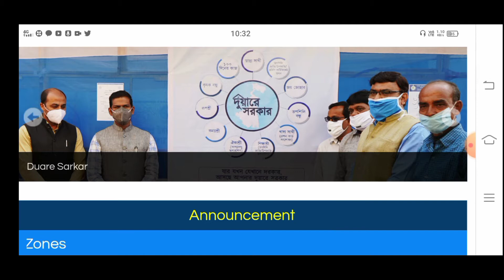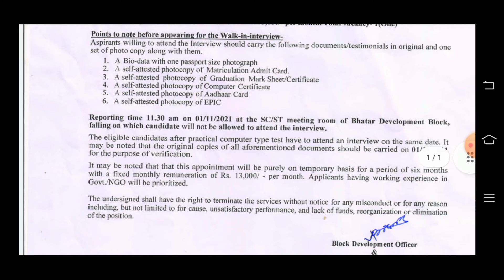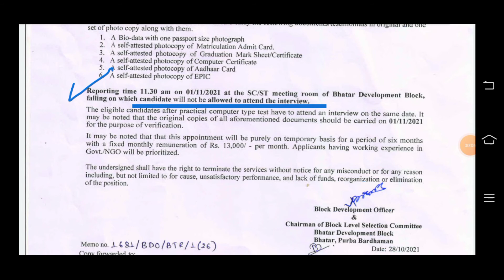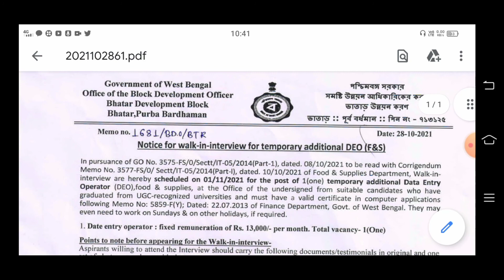ব্লকে গ্রুপ D পোস্টে চাকুরি | new recruitment 2021 west bengal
Yours queries :
1. purba bardhaman district job
2. murshidabad district jobs
3. new job vacancy 2021
4. new recruitment 2021 west bengal
5. wb recruitment 2021